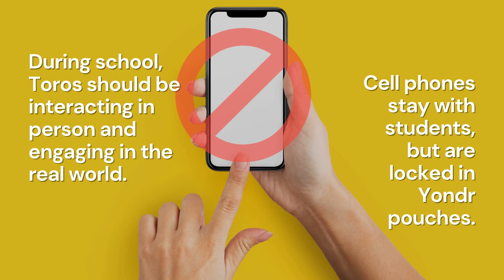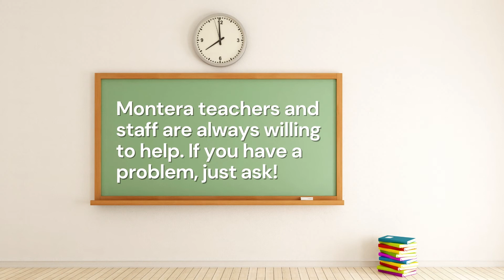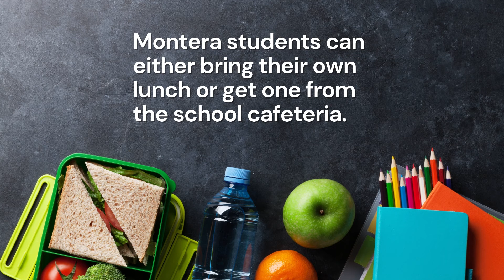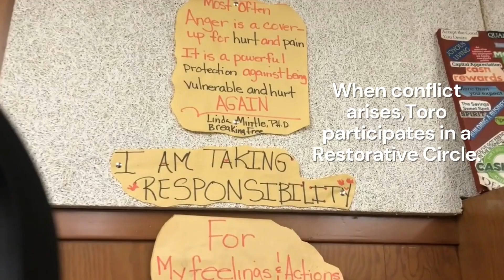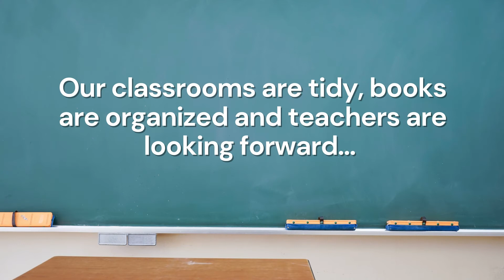Montera Day in the Life of a Toro (English)